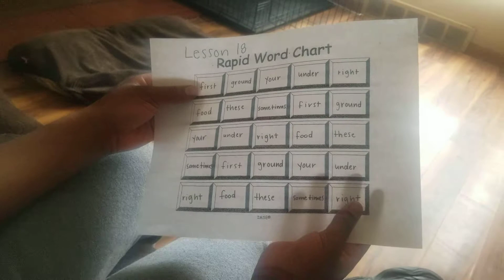Legion francis Neal. 1st grade